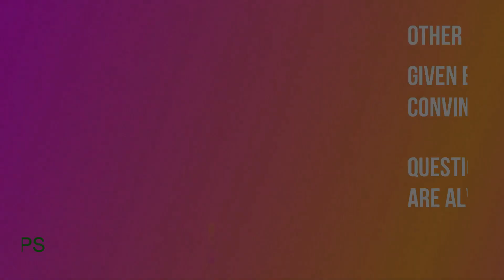FPL TIPS- [ Gameweek 10 Review ]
fantasy premier league gameweek 10 ,11 (gw 10) epl fantasy premier league tips fantasy football manager